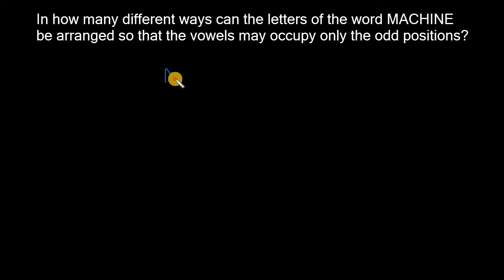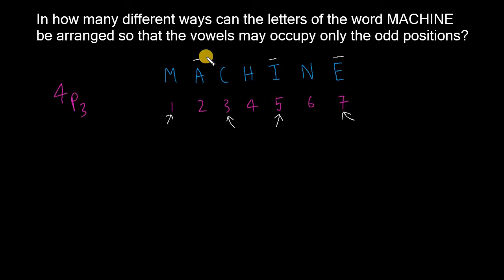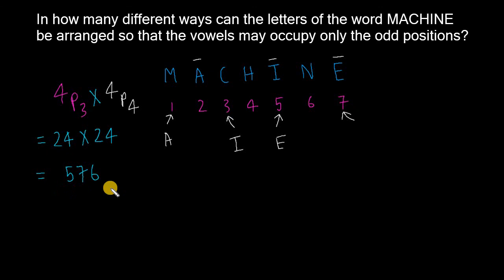Permutations and Combinations - Exercise 42 (Ref: Dr. R. S. Aggarwal)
আরও দেখুনঃ